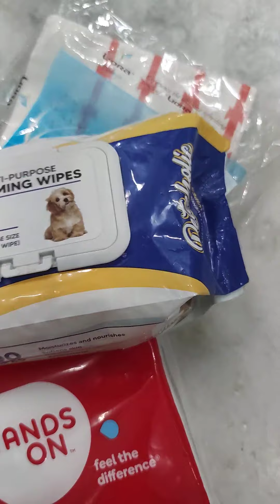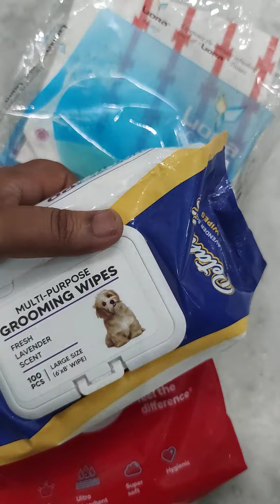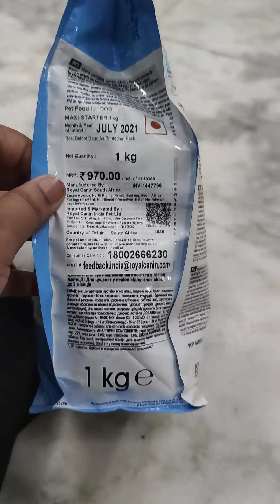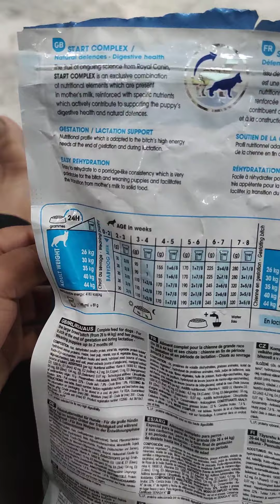How to handle a puppy 🐕🐕🐕